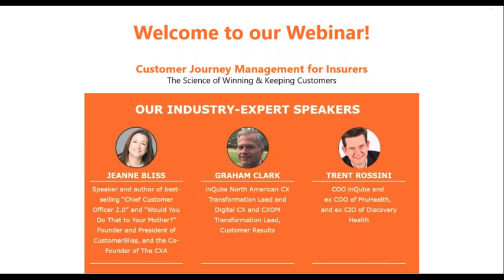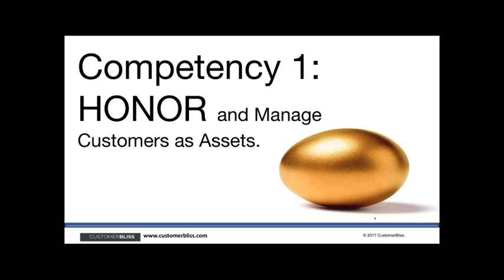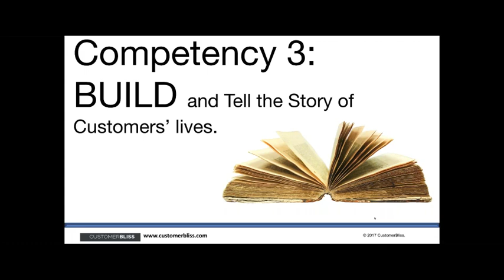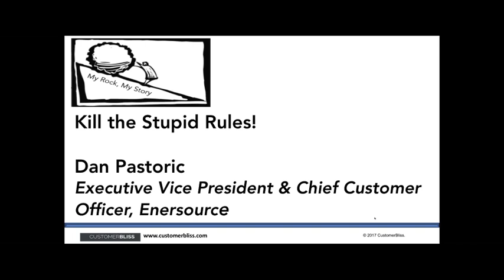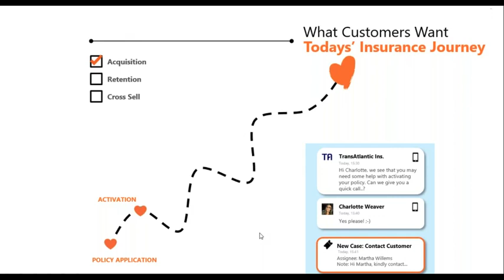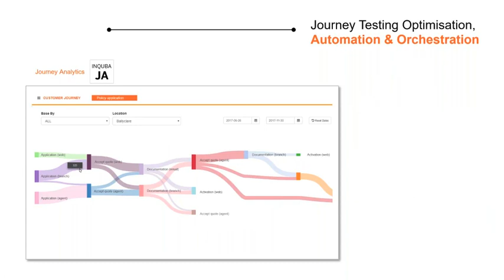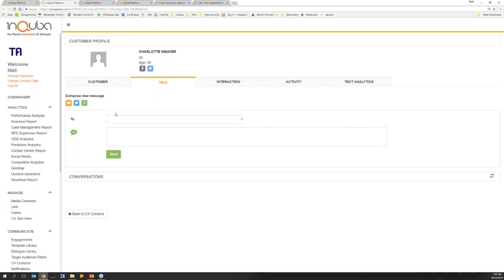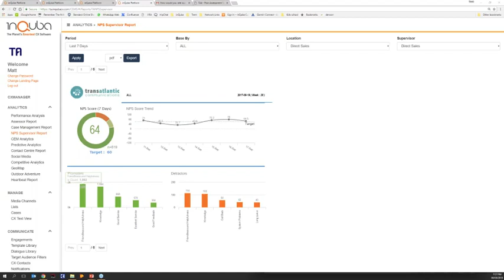Customer Journey Management for Insurers - The Science of Winning & Keeping Customers! [Webinar]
This is a recording of the live webinar hosted by inQuba on the 4th May 2018

Customer Journey Management for Insurers - The Science of Winning & Keeping Customers!

SPEAKERS
Our industry expert speakers were Jeanne Bliss (Co-Founder, CXPA. President, CustomerBliss), Graham Clark (North American CX Transformation Lead, inQuba) & Trent Rossini (COO, inQuba)

QUESTIONS THAT WERE ADDRESSED
How do you discover and visualize the real customers' and agents' journeys as they navigate your products and channels?
How do we identify obstacles & drop offs in the journeys, in real time?
How do you intervene in order to nudge customers back onto their paths, while assisting agents to reach their goals, and ensure that they love the journey they’re on?
How do you do all this at scale, creating an operating model that is customer experience-driven?

For further information on inQuba Journey Analytics or other products, please visit us